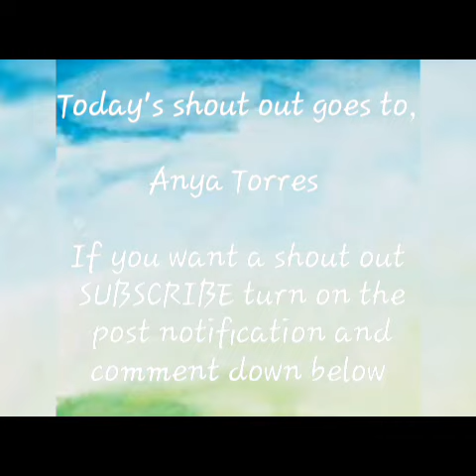Txunamy Ortiz tik tok part 2 | NARly hearts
And turn on the post notification so you will be notified every time we post something new. Love youl hearts❤